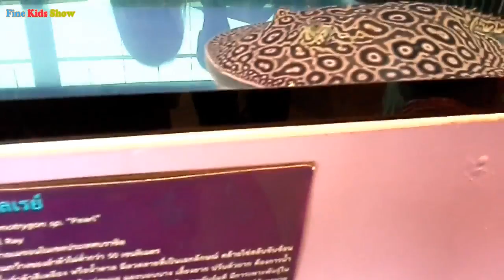สัตว์น้ำนานาพันธุ์ ปลาการ์ตูน สีสดใส แสนสวย Ep.1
น้องฟีเน่พามาดูสัตว์น้ำนานาพันธุ์ ปลาการ์ตูน ปลากระเบน ปลาปักเป้า งูทะเล เม่น และปลาอื่นๆอีกมากมาย ที่งานประมงน้อมเกล้า 2016 ณ สเปล-ฟิวเจอร์พาร์ครังสิต